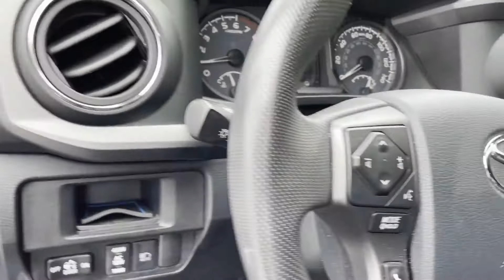Used 2019 Toyota Tacoma 4WD TRD Sport Oakdale, Patchogue, Long Island, Bohemia, Sayville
2019 Toyota Tacoma 4WD TRD Sport 3TMCZ5AN0KM270341 Video